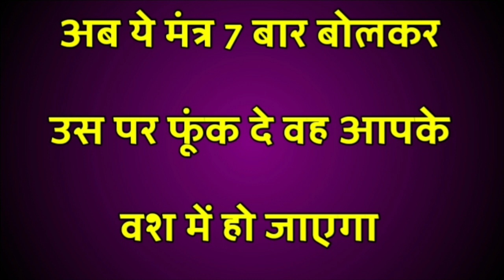Vashikaran Specialist - एक लौंग से करे घर बैठे FREE वशीकरण - VASHIKARAN FOR LOVE